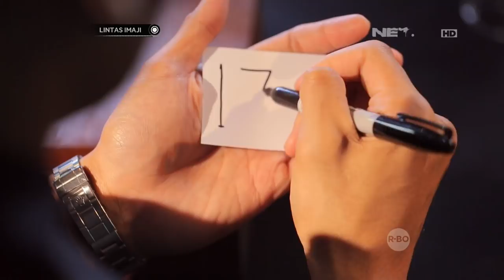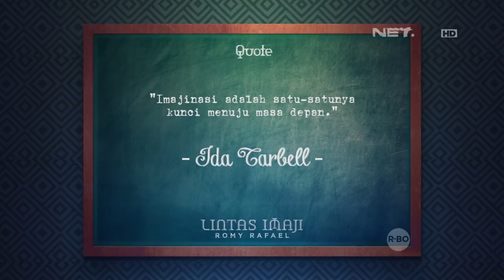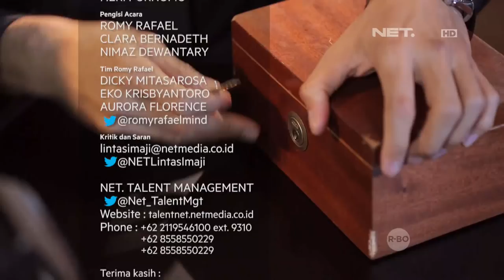Lintas Imaji - Nimaz Dewantary Berhasil Tebak Kombinasi Angka Untuk Membuka Mesin Kuno (3/3)